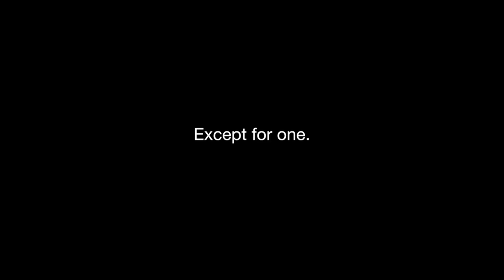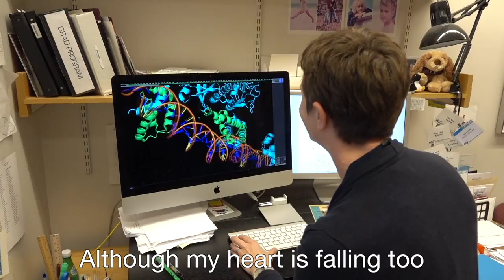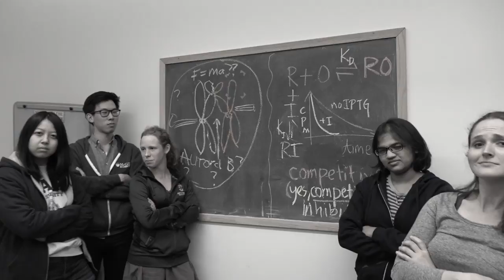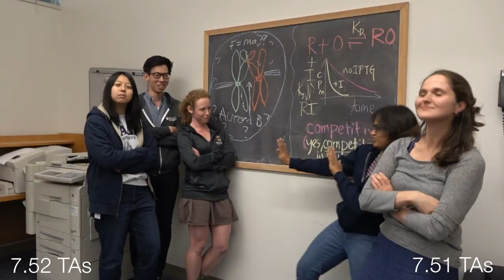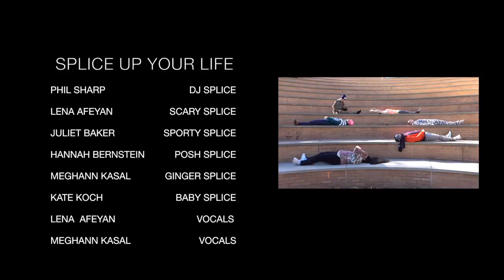MIT G1 Biograd Halloween Video 2017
Biofilm Productions Team
Director of Photography - Sebastian Swanson (filming & editing)
Creative Director - Lena Afeyan (lyrics & choreography)
Executive Producer - Kate Koch (professor herder)